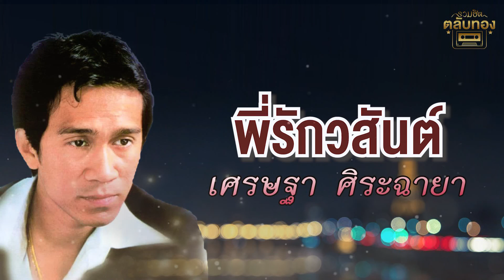พี่รักวสันต์ - เศรษฐา ศิระฉายา ชุดที่ 1 [Official Audio] รวมฮิตตลับทอง